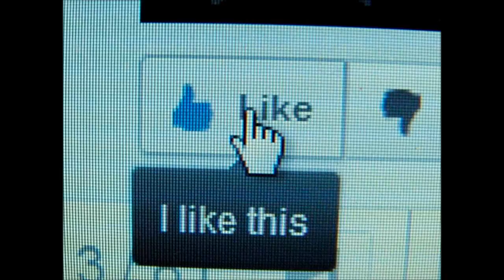Roberto Carlos en una de sus últimas presentaciones en vivo de los Ángeles,California Wow!